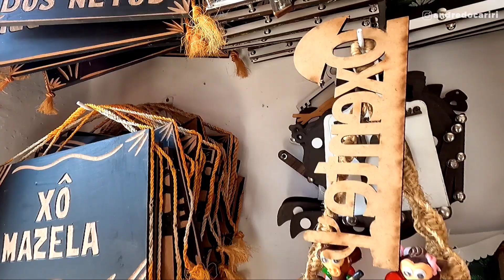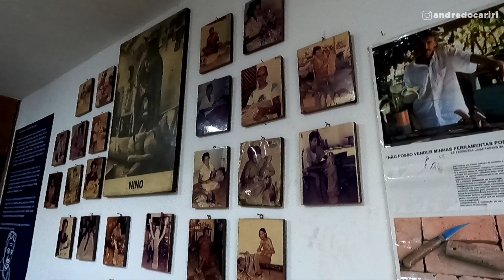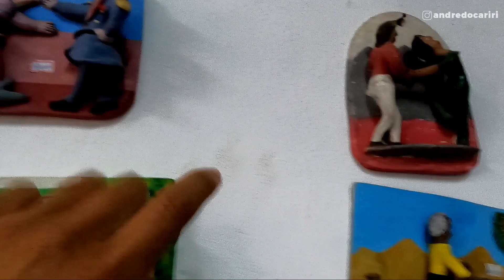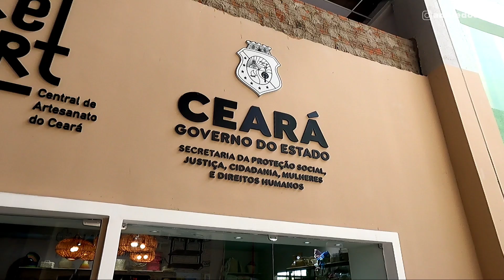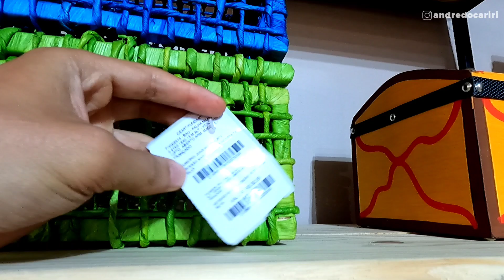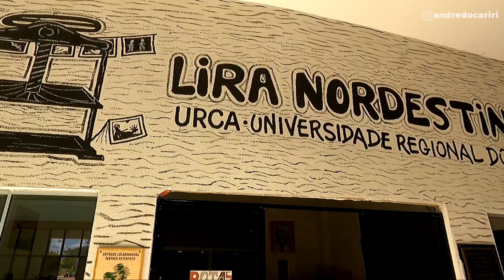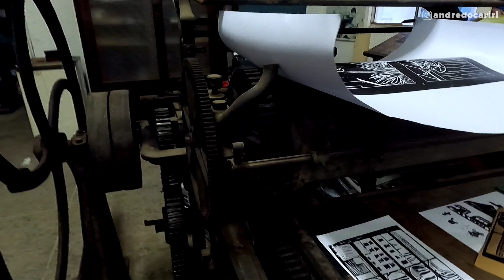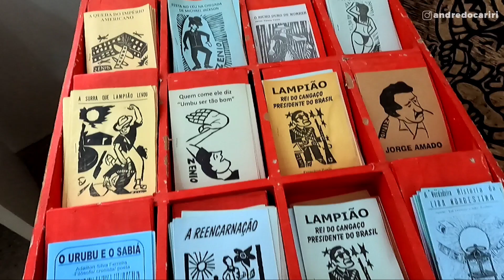Locais onde Vendem Artesanado em Juazeiro do Norte CE - Mostrei Varias Lojas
Mostrei Varios Locais onde Vendem Artesanato em Juazeiro do Norte CE.